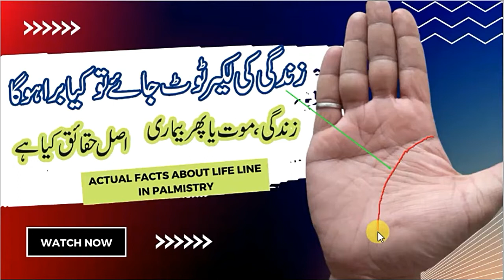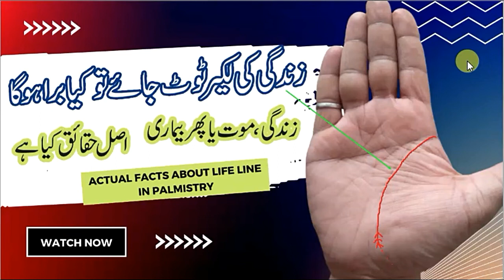ZINDAGI KI LINE AGAR TOOT JAYE TU KIYA HO GA1, DEATH OR LIFE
LIFE LINE AND DEATH, LIFE LINE AGAR TOOT JAYE TU KIYA HO GA
URDU MAI PALMISTRY AUR LIFE LINE KAY BARAY MAI SAB SACH
PALMISTRY READING IN INDIA AND PAKISTAN AND OTHER COUNTRY LIKE UK, UAE AND FRANCE.
HOW TO READ PALM ACCORDING TO PALMISTRY.
PALM READING AND WEALTH AND DEATH.
FULL PALM READING AND LIFE AND DEATH DETAILS.
PALMISTRY SHORT LIFE LINE MEANING.
Palmistry Countries Including Pakistan, India, UAE, Saudi Arabia, UK, USA, Italy, Oman, Malaysia, Greece and Germany for palmistry channel.
Palmistry with Farrukh j. awan.

BY ASTRO PALMIST FARRUKH J. AWAN